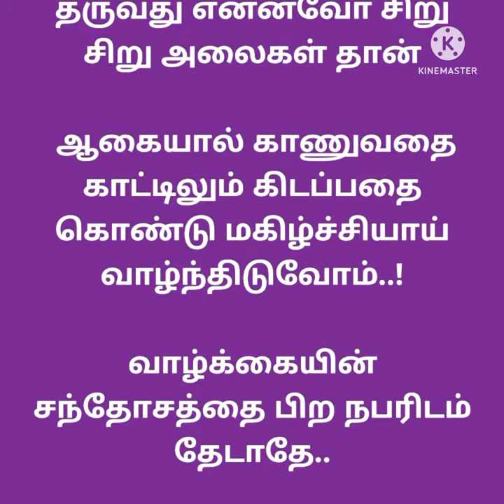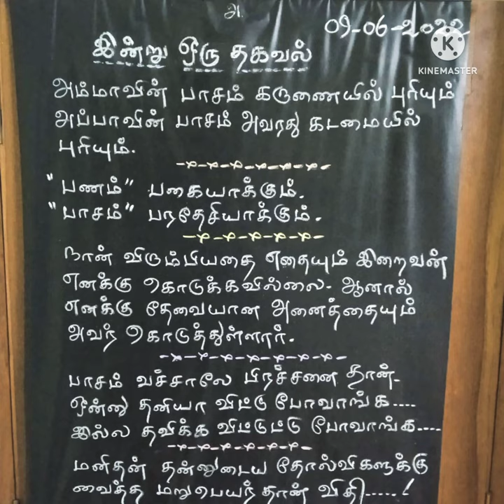# படித்ததில் பிடித்தது அறிய வீடியோவை க்ளிக் செய்யுங்க for long videos Subscribe Meenu's corner